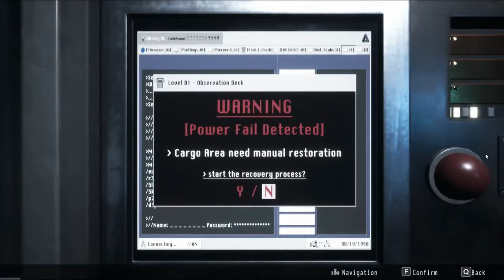DAYMARE 1998 ep2 THE FIRST EVERYTHING